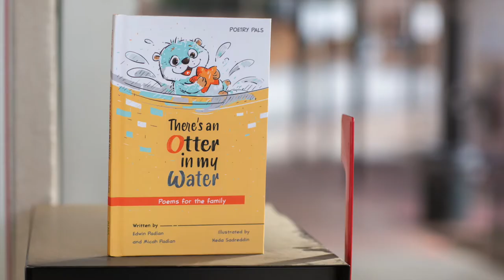Poetry Pals Book 1 - Book Trailer - There's an Otter in my Water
There's an Otter in My Water
Poetry Pals Book 1

In this 1st book of the Poetry Pals series, Edwin and his son share a diverse collection of whimsical and thought-provoking poems to educate and inspire.

For young children, there are playful poems with vivid illustrations that will make you laugh together and inspire a creative imagination.
- What happens if you eat a jumping cow?
- Have you ever seen a four-legged duck?
- Have you seen the slap-a-doodle?

For older children, there are educational poems which encourage sharing, exploration, and self-confidence.
- What question do you want to ask the question machine?
- When you grow up, how many things can you become?
- What new inventions will you create?

For adults, there are inspirational poems for reading and discussing with the little ones.
- When flowers talk, what do they say?
- Is the grass really greener on the other side?
- How do I say goodnight child?

Edwin and Micah hope this book series inspires children to create, share, play, imagine and dream.

WARNING: There is some VERY SILLY stuff inside